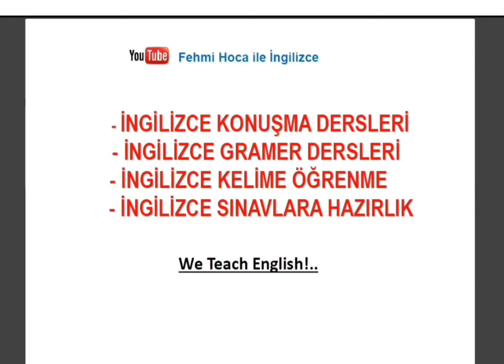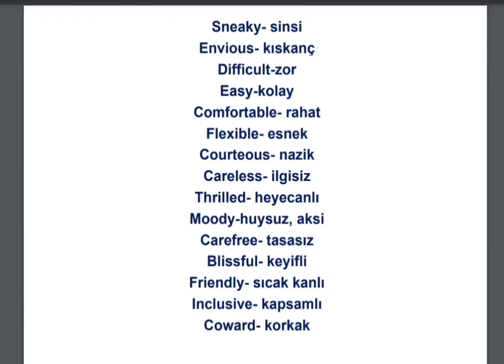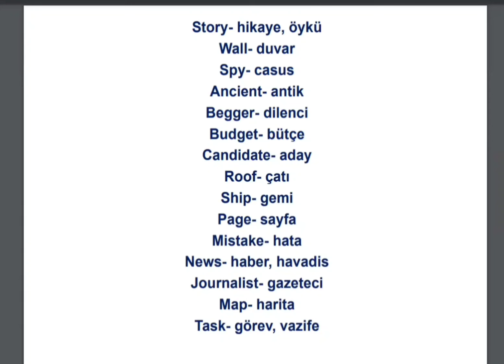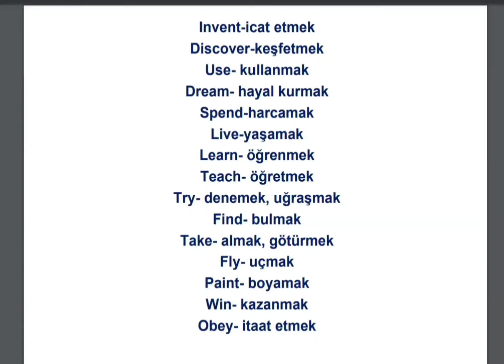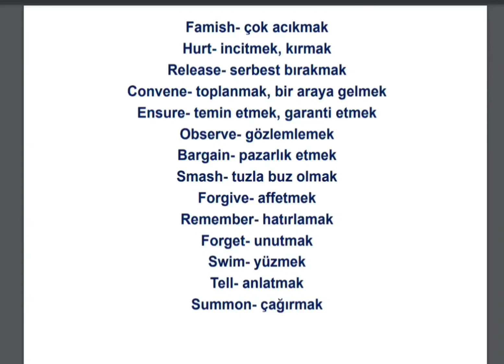A1-A2 İNGİLİZCE KELİMELERİN OKUNUŞLARI & TÜRKÇESİ | İNGİLİZCE TEMEL SEVİYE KELİMELER